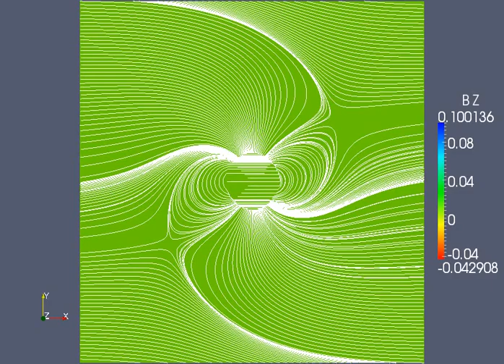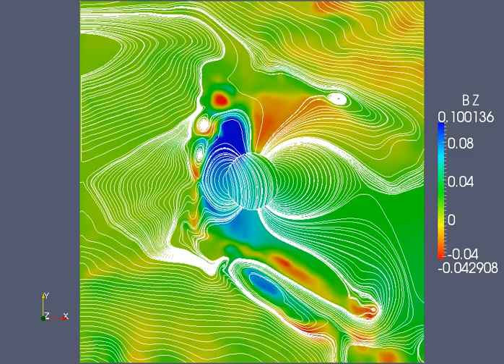MAGN_Bz.avi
Magnetic field lines - Particle-in-Cell simulations of Magnetosphere